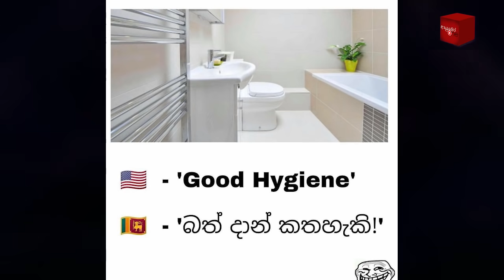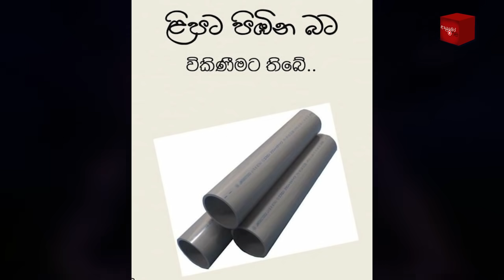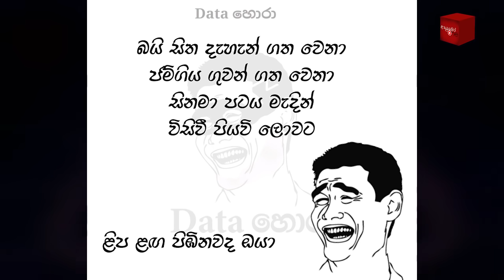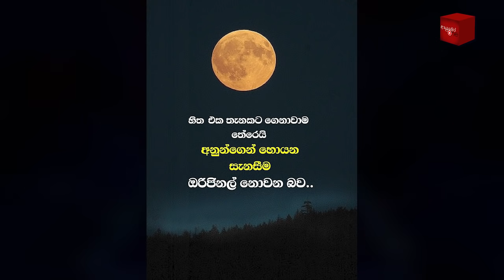Bukiye Rasa Katha | Funny Fb Memes Sinhala | 2021 - 10 - 12 [ i ]